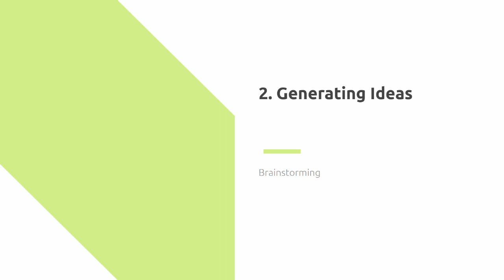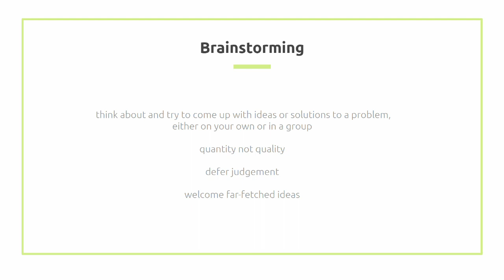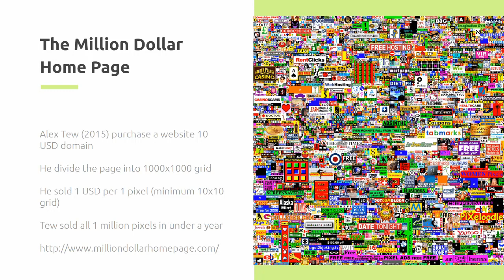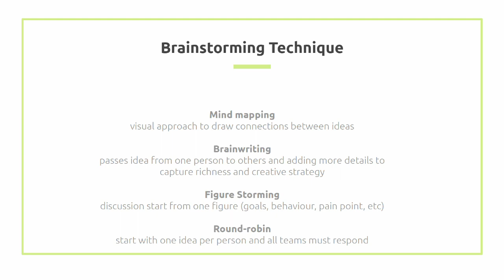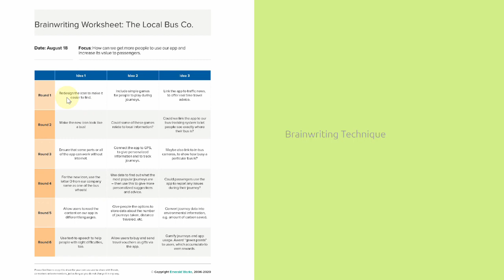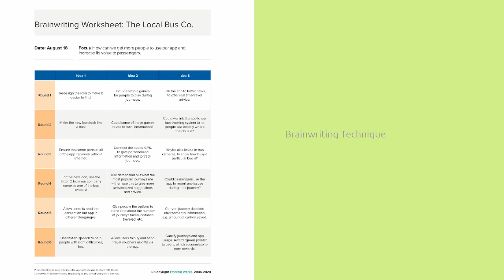HCI 02 Generating Ideas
Human Computer Interaction - Week 02
Generating Ideas - Brainstorming Techniques

Teknik Informatika
Universitas Surabaya